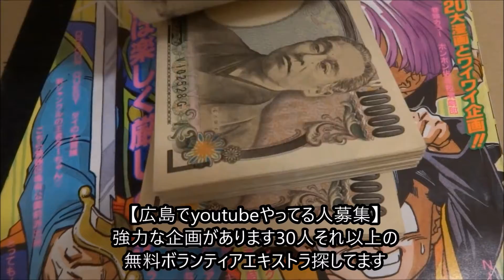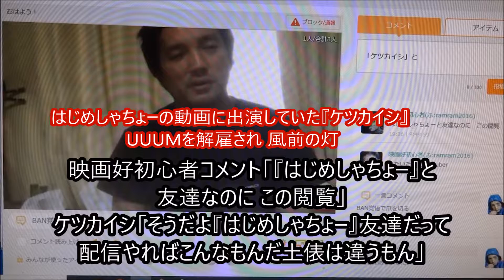ハーモニィRomance 2018年 07 月号「非情王子と恋の誘惑」【宙出版】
500万回再生達成
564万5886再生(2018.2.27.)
3年間で動画1万本
Hiroshima Prefecture
Itsukushima Shrine
 毎日投稿
広島youtuber
次世代 youtuber
１日10万回再生
１００万回以上再生されている動画、チャンネル